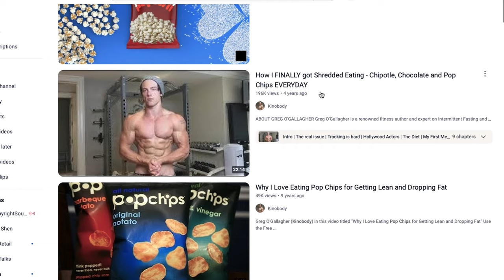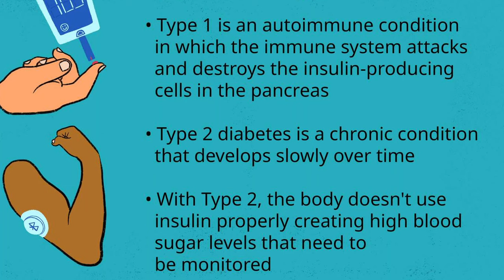It Transformed My Life: 5 Powerful Ways Intermittent Fasting Can Change Your Life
Hey everyone,

8 years ago, I started doing intermittent fasting.
I've noticed a number of positive changes in my life, and I thought I'd talk about them in this video, as well as share some of the science-backed benefits of intermittent fasting.

Who would have thought that simply skipping breakfast could change so much?

Timestamps

0:00 - Intro
0:59 - 1st Change
1:59 - 2nd Change
3:36 - 3rd Change
4:04 - 4th Change
4:31 - 5th Change

My weekly fitness template:

Aesthetic body workout program: